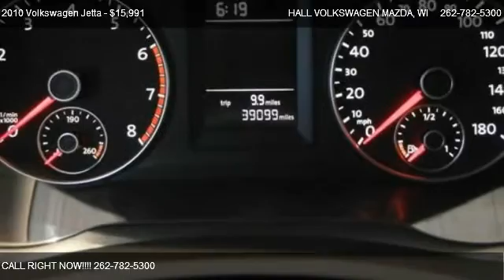2010 Volkswagen Jetta wolfsburg - for sale in Brooksfield, WI 53045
19809 W. Bluemound Road

Come test dirve this 2010 Volkswagen Jetta wolfsburg for sale in Brooksfield, WI.

VW FULLY CERTIFIED WITH A 2/24K BUMPER TO BUMPER FACTORY WARRANTY ALONG WITH 2/24K24HR ROADSIDE ASSISTANCE LOCAL TRADE WITH A PERFECT AUTO HISTORY WOLFSBURG LIMITED EDITION PKG WITH 2.0T 200 H.P. TURBO ENGINE, POWER MOONROOF,HEATED SEATS,ALLOY WHEELS CLEARANCE PRICED FOR IMMEDIATE DELIVERY WISCONSIN'S #1 CERTIFIED VOLKSWAGEN DEALER**